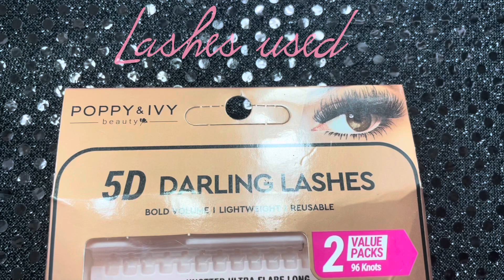HOW TO APPLY INDIVIDUAL LASHES THAT LAST!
When I apply three different lash glues, my individual lashes hold until I remove them. This combination of glues gets very tacky, which creates a strong hold. As it dries use your tweezers to push more toward the lash line. If you apply your lashes before bed, rub a dab of Vaseline on your face right underneath your bottom lashes to prevent sticking. This video shows you how to apply lashes that hold.

See the latest in home decor by shopping on Home Depot!

HypeText app